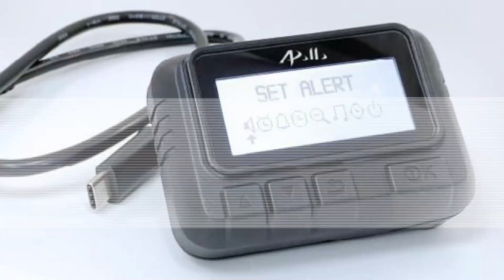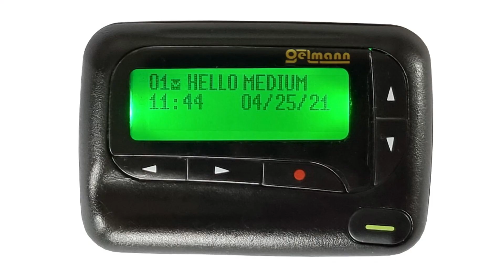Hezbollah DEADLIEST Attack Strategy EXPOSED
Hezbollah, a powerful militant and political group based in Lebanon, has been at the heart of Middle Eastern conflicts for decades. It has fought multiple wars with Israel, expanded its influence across the region, and played a significant role in shaping Lebanon’s politics. Recently, Hezbollah made headlines after a mysterious and deadly incident involving exploding pagers. In this video, we’ll dive deep into Hezbollah’s origins, its rise to power, and its ongoing conflict with Israel.

 • Inside Look 👀 The GAU-8 3,900 Rounds Per Minute Tank Killer

* Inside INS Drakon: The Billion-Dollar Naval Marvel